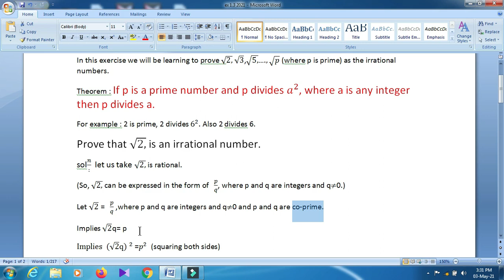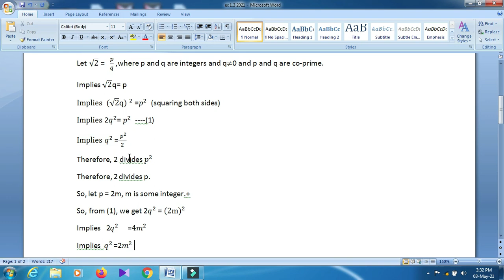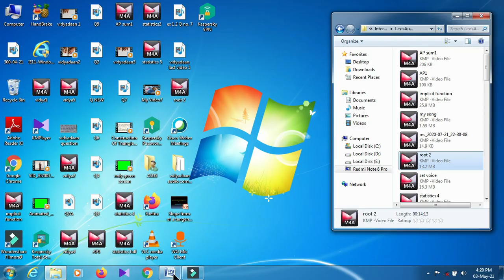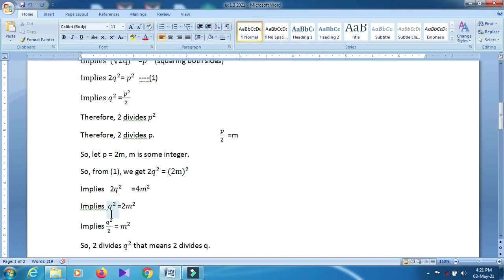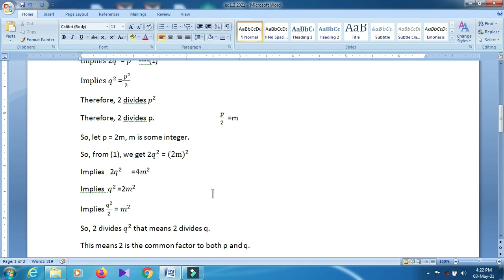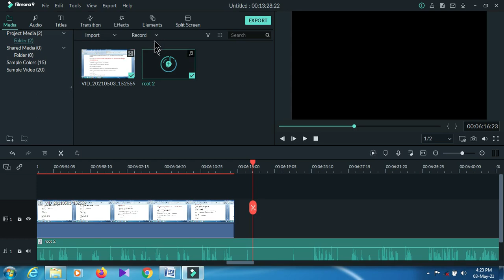To prove that square root 2 is an irrational number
you will learn how to prove square root of 2 or square root of any prime number is irrational number.